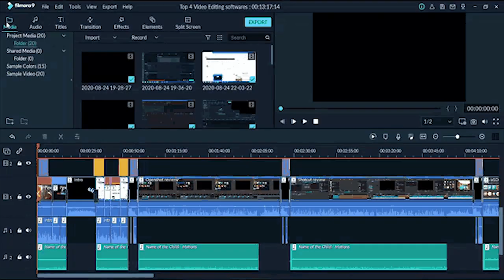Why Ace is an Idiot | ONE PIECE ANALYSIS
Portgas D. Ace does not deserve to be a fan-favorite character due to certain flaws he possesses that cannot be overlooked. In this video, I discuss why Ace does not deserve the love he gets while other flawed characters like Monkey D. Luffy do.